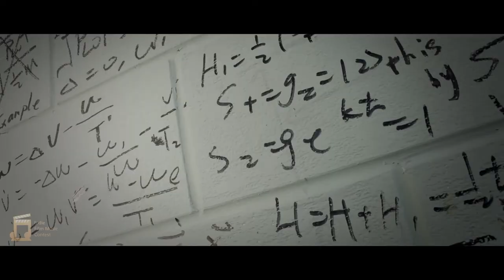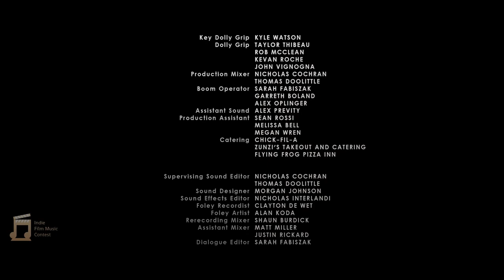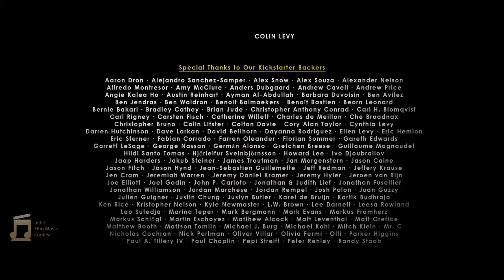The Secret Number - IFMC - Score by Tyra Orgill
This is for the 2022 Indie Film Music Contest! I tried to make this score continuous with the whole short film. It felt like the section that was a part of this competition was the climax so I tried to hit all the main climatic and "ah-hah" moments in this short piece.

Thanks to IFMC for the competition and Colin Levy/Lightning Hill Pictures for the film!